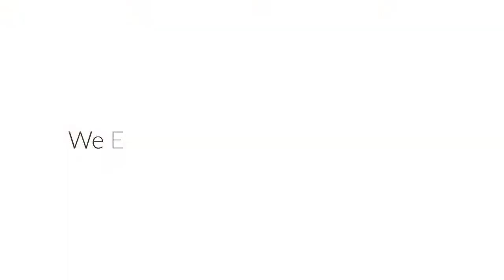Pennsylvania | Vacation Rentals | Beechwood Cottage - 6 Guests | Laughlintown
A quaint, three bedroom, two bath home where vintage style meets cottage chic. Welcomes up to six guests in cozy style. Formerly an artists studio, the house features works of art incorporated into the home itself. Learn more or reserve directly with us